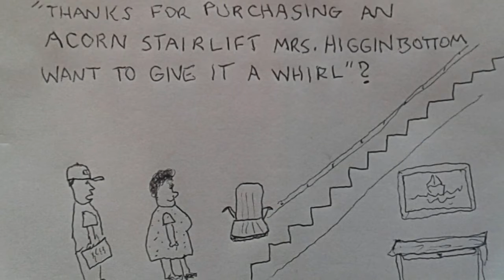Mrs. Higginbotham Buys a Stairlift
A cautionary tale of what might go wrong when purchasing a Chairlift.
We hope you find this as uplifting as we did making it.
Mrs. Higginbottom was not harmed in this production.